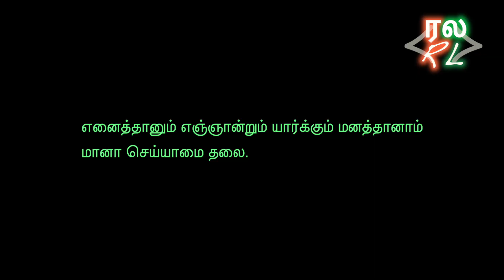குறள் இன்பம் - ரத்தினலக்‌ஷ்மி - எனைத்தானும் - ep 1 - Dr. Kalavalli Rammohan.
Dr.Kalavalli Rammohan, a Retired Senior Civil Surgeon from Government services, gives explanation for THIRUKKURAL in this Video Series. The Thirukkural is chosen randomly in this series.
This episode has the Thirukkural, ' எனைத்தானும் எஞ்ஞான்றும் யார்க்கும் மனத்தானாம் மானா செய்யாமை தலை'